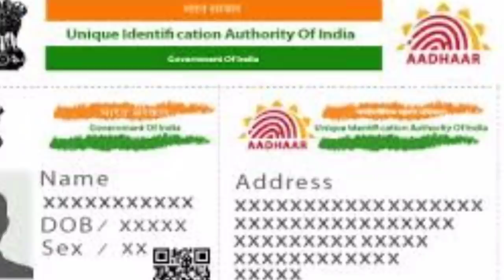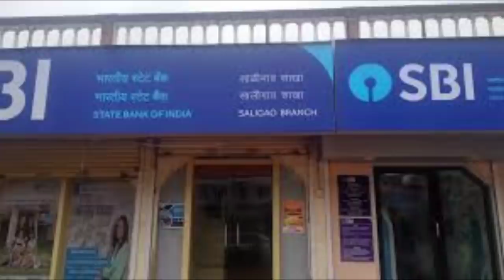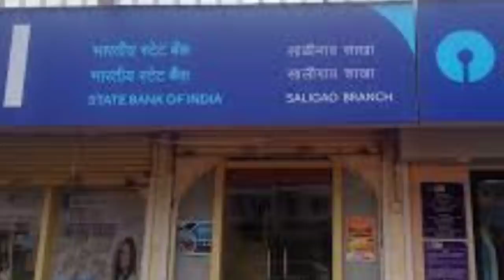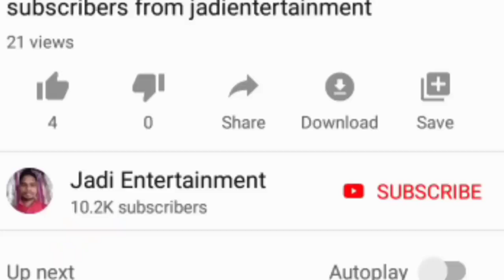How to apply labour insurance // labour insurance requirements // labour insurance eligibility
How to apply labour insurance
labour insurance requirements
labour insurance eligibility

buy the baby and mother care products mama Earth flat 300 off use code 300

రైతు బంధు రుణమాఫీ ఖరీఫ్ రబ్బి లెస్టస్ట్ న్యూస్: KCR 1500: Those who have not taken 3 months of ration rice will not get KC 1500 in May

How to check KCR 1500 rupees post office payment status in your mobile within 1 minute easy way